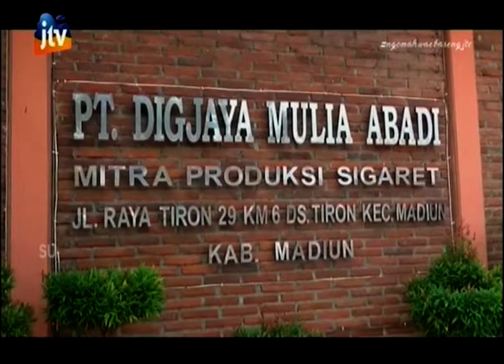Ratusan Pekerja Pabrik Rokok Sampoerna Madiun Jalani Rapid Test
Tim Satgas Percepatan Penanganan Covid 19 Kabupaten Madiun melakukan rapid test terhadap ratusan pekerja pabrik rokok mitra Sampoerna. Rapid tes dilakukan secara acak bagi pekerja pabrik, menyusul munculnya kluster baru pt sampoerna surabaya .